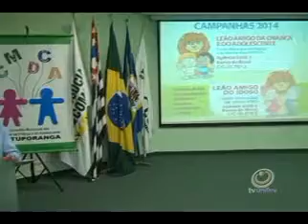Foi lançada a campanha Leão Amigo da Criança e do Adolescente de Votuporanga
Por meio de destinação fiscal, entidades que lidam com crianças, adolescentes e crianças no município são beneficiadas.